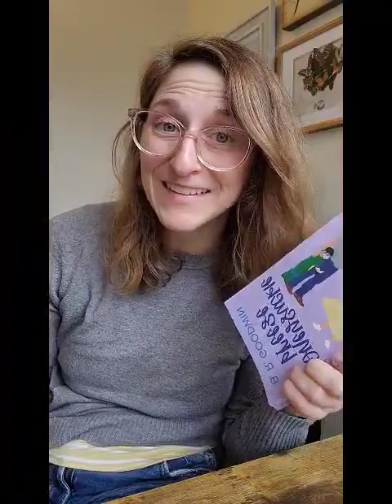Wednesday Excerpts: Honeysuckle Breeze by B.R. Goodwin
Author B.R. Goodwin reads an excerpt of her newest release Honeysuckle Breeze.